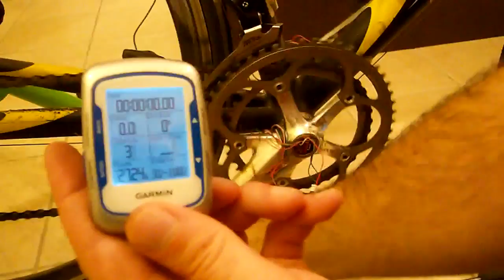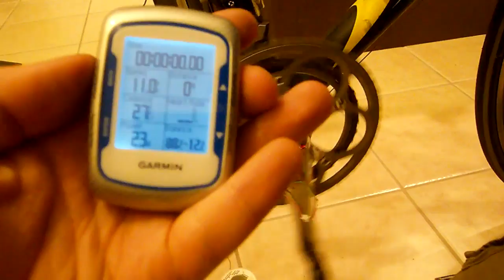V2 Power Meter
Version 2 of my Left / Right measuring power meter showing that it measure each leg independently.